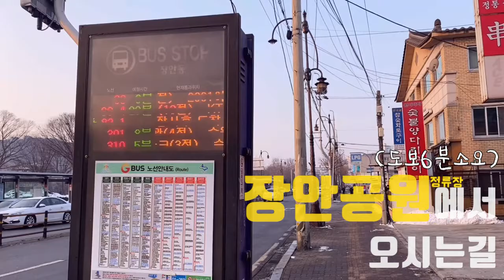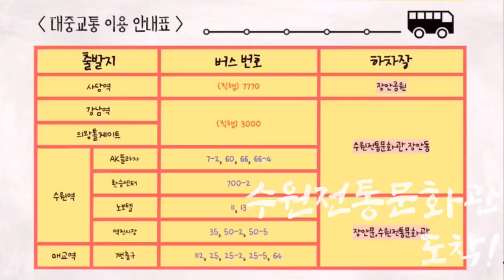[랜선투어] 수원전통문화관 오시는 길 (버스하차장→수원전통문화관)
수원전통문화관 유튜브 '좋아요'와 '구독' 눌러주세요!

* 현재 코로나19로 인해 건물 내부는 개방하고있지 않습니다.
외부의 전통문화관 마당 및 한옥기술전시관은 개방되어있으니 많은 관심 부탁드립니다.

수원전통문화관의 정보는 공식 블로그, 인스타그램, 페이스북, 네이버밴드에도 업로드됩니다.
수원전통문화관의 새롭고 다양한 소식을 더 만나보세요.